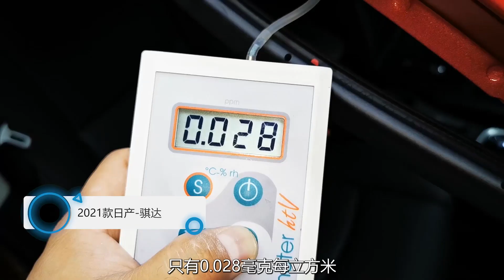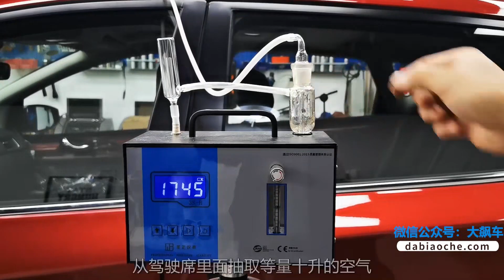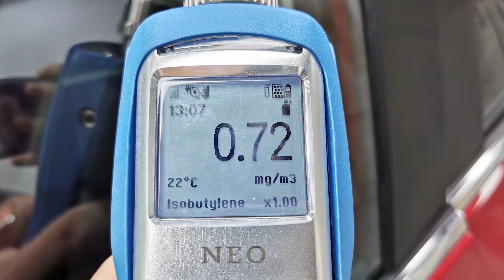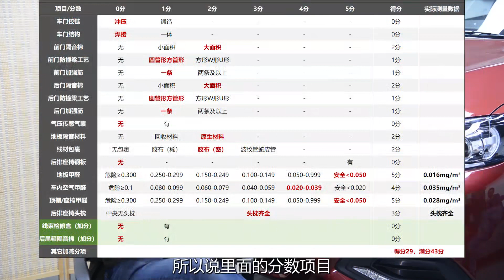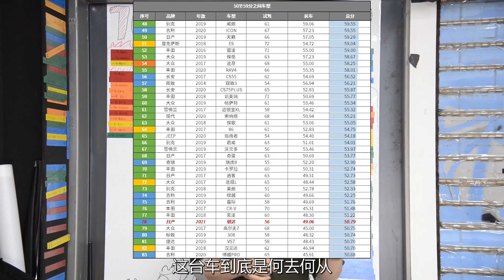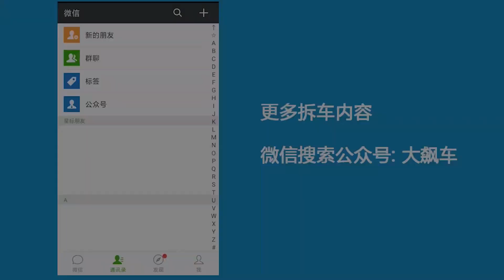【大飙车879】-2021日产轩逸-看见的光鲜亮丽，看不见的能省就省（5/5）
看了这辆日产骐达的防撞梁和底盘，内饰如何呢？今天一起来看看。